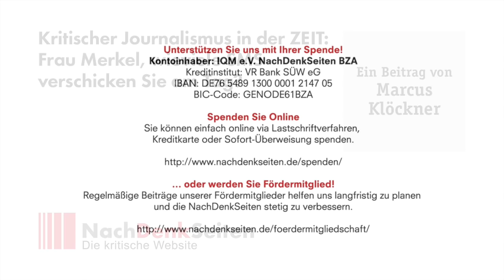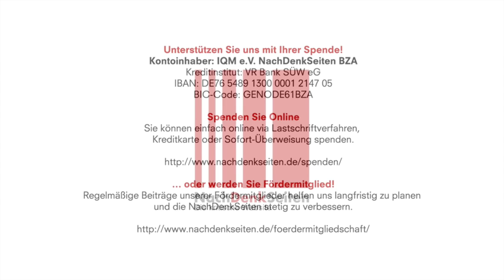Kritischer Journalismus in der ZEIT: Frau Merkel, wieviele SMS verschicken Sie am Tag? | M. Klöckner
Kritischer Journalismus in der ZEIT: Frau Merkel, wieviele SMS verschicken Sie am Tag? | Marcus Klöckner | NachDenkSeiten-Podcast

Stellen Journalisten die wirklich wichtigen, zwingend notwendigen Fragen an Politiker? Mitunter ja. Oft leider nicht. DIE ZEIT hat in einem Beitrag unter der Überschrift „Jetzt mal ehrlich, Frau Merkel“ 25 Fragen an die Bundeskanzlerin formuliert. Wer sich die Fragen anschaut, sieht schnell: Hier spiegelt sich in verdichteter Form der kritikwürdige Zustand des Journalismus unserer Zeit wider. Die wirklich kritische Perspektive ist eine Seltenheit. Fokussiert wird auf Nebensächlichkeiten und persönliche Befindlichkeiten.
Ein Beitrag von Marcus Klöckner.

6. Juni 2018 um 11:00 Uhr
Autor: Marcus Klöckner (verantw. Redaktion)

Kontoinhaber: IQM e.V. NachDenkSeiten BZA
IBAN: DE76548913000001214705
BIC-Code: GENODE61BZA